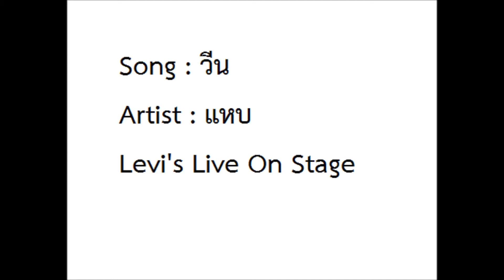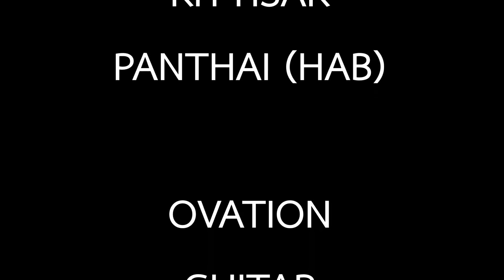วีน Only HAB Levi's Live On Stage